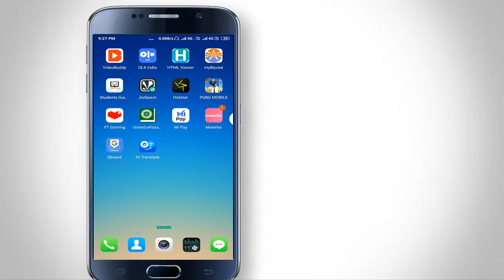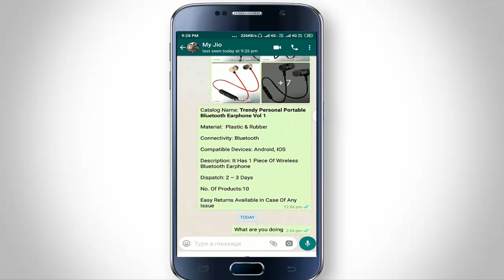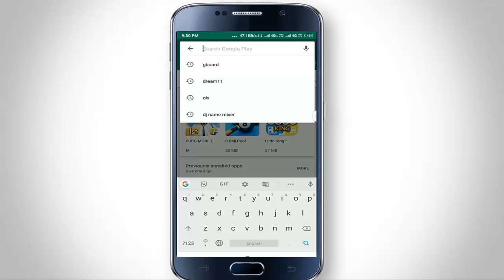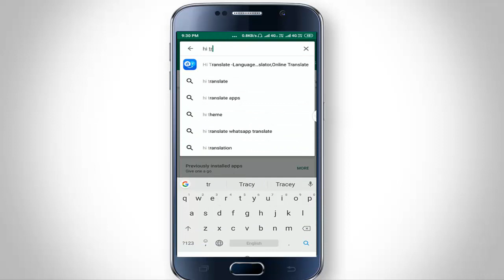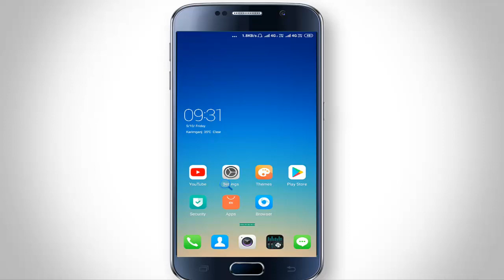বাংলা লিখুন ইংলিশ হয়ে যাবে অধিকাংশ লোকে জানে না || Bengali to English Translate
Dear Friends ajker video ti te ami apnader k dekhabo j ki babe matro 1 second a j kuno basha tek a j kuno basay translate kora abong ki babe apni apnar mobile keyboard diye bengali type korben.Apni j kuno basay translate kor a j karo sathe j kuno basay chating korte parben.asha kori video ti apnader onek onek valo lagbe.
মাত্র ১ মিনিটে নিজের নাম দিয়ে DJ গান তৈরি করুন || How to Make DJ Song of your Own Name||